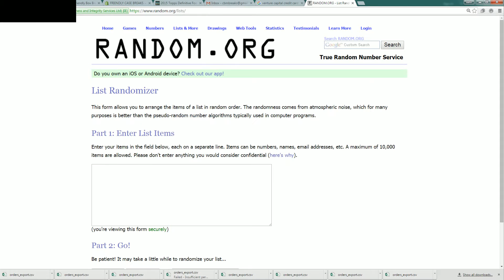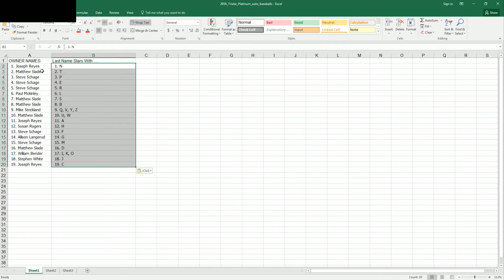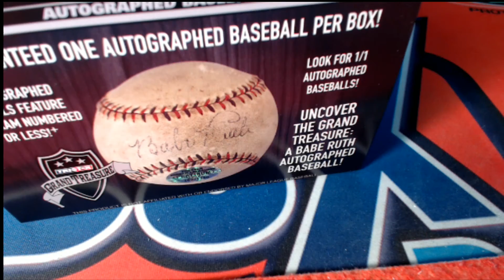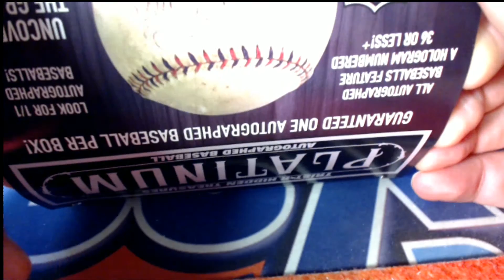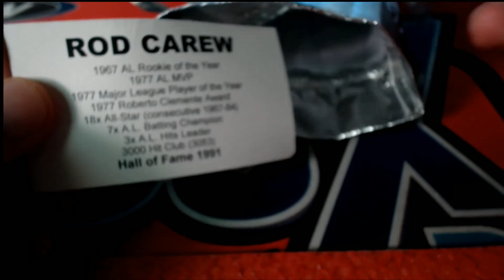2016 Tristar Platinum Baseball Box 9988